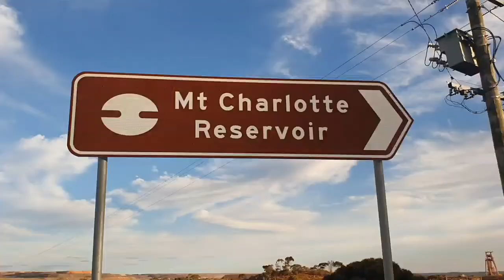Kalgoorlie -Australia, Super Pit-Gold Mine Tour